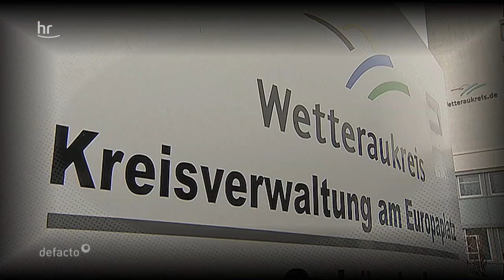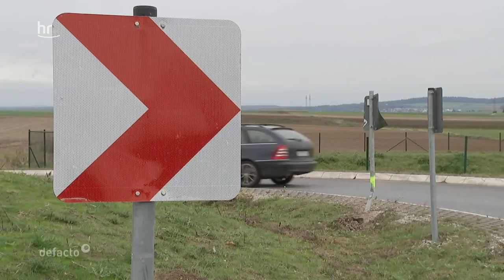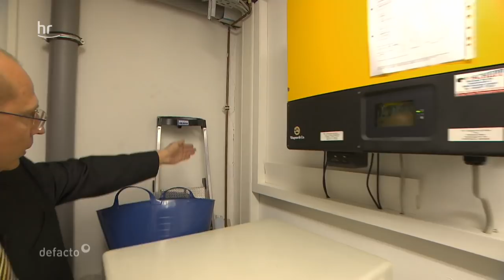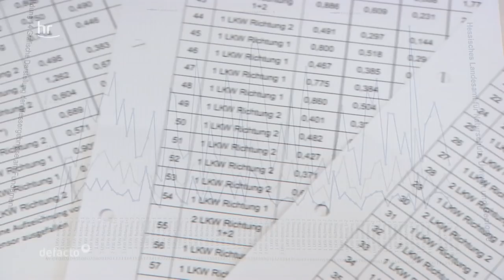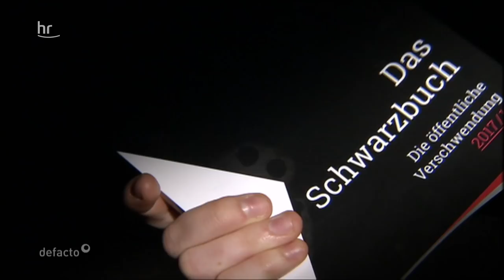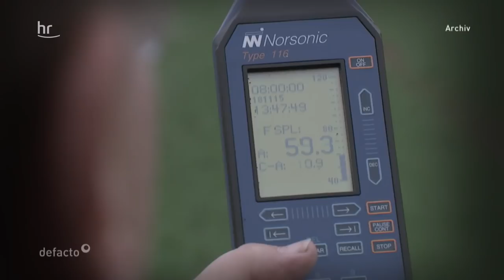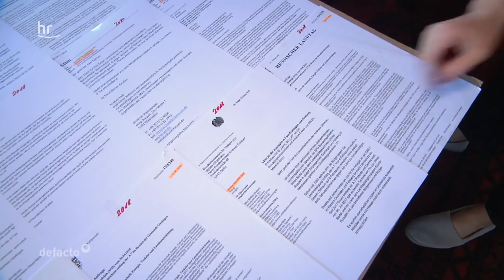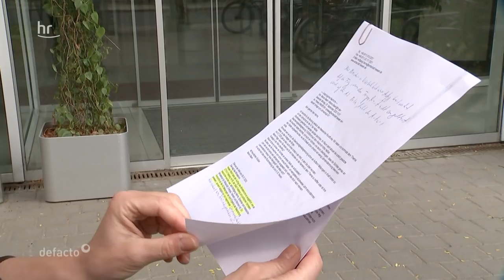Wie der Verkehr uns irre macht | defacto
Geht Verkehrsplanung vor Bürgerwohl? Viele Anwohner fühlen sich von den Behörden allein gelassen und nicht ernst genommen. defacto-Reporterin Manon Baehr hört sich den Ärger der Leute in ganz Hessen an. Und will von den Zuständigen wissen, warum sie nichts dagegen unternehmen.